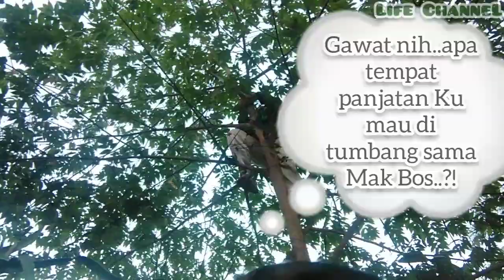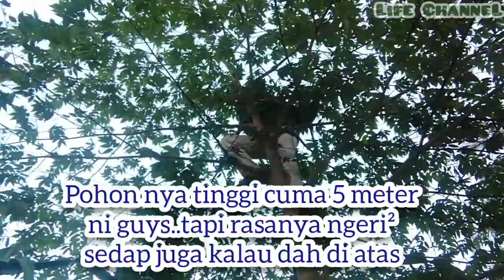Kucing Penasaran lihat Mak Bos memanjat Pohon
Kucing Penasaran atau Kucing kepo karena melihat Owner-nya lagi memanjat Pohon,

Kucingkampung Kucingkepo memanjat pohontinggi#memanjat pohon#pohonCerry#Kittelucu